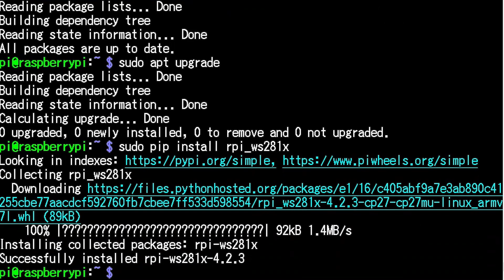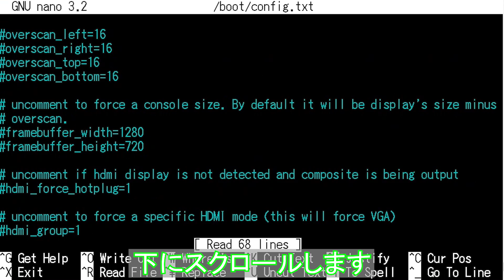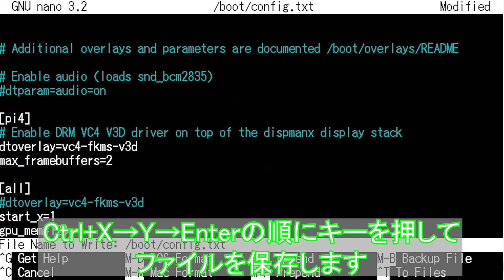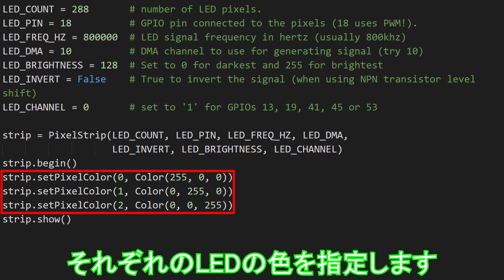WS2815フルカラーLEDテープの使い方 [Raspberry Pi対応]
WS2815はフルカラーLEDテープの1つで、よく使われているWS2812Bの改良版です。
電源電圧が12Vで電圧降下しにくく、多数のLEDを点灯させても色が正しく出るのがメリットです。
このWS2815を、Raspberry Piで使う方法を解説しました。
プログラムはPythonで組みます。

動画の中でデモを紹介しています。
デモのプログラムはgithubからダウンロードすることができます。